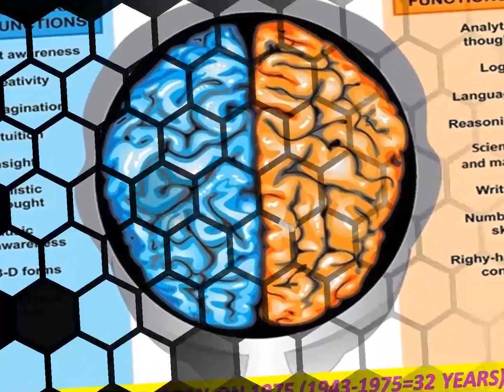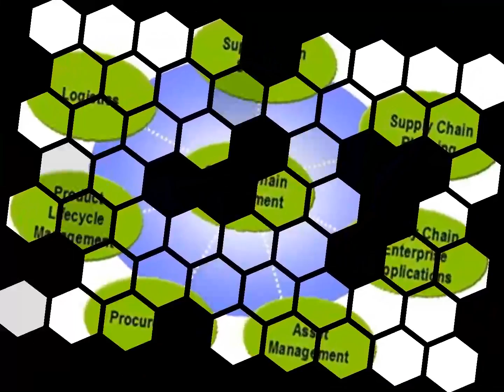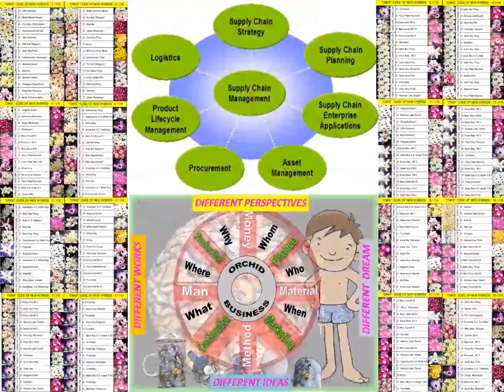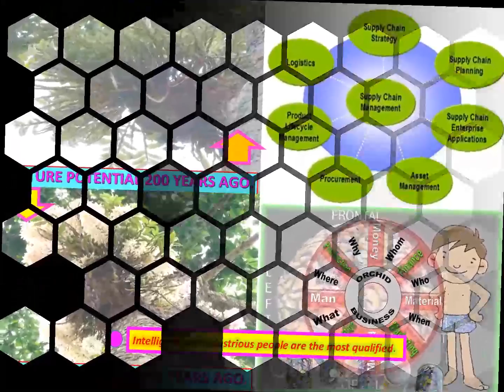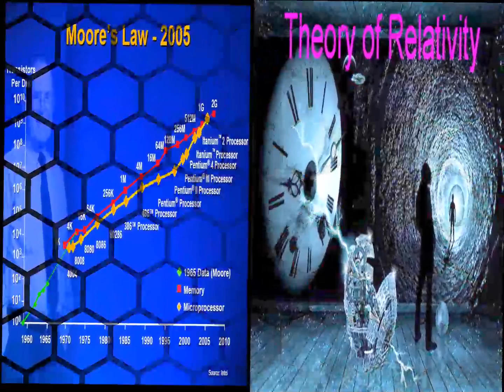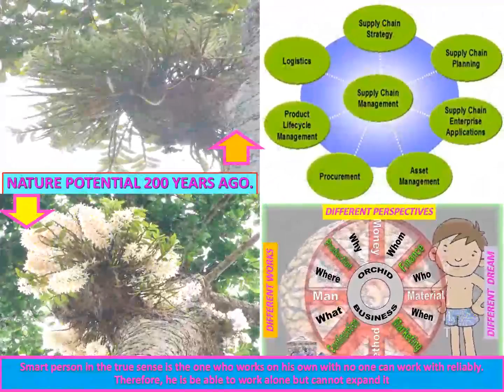LANNA NOBILE 1976 12 MONTHS-INVENTION&INNOVATION YAMAMOTO DENDROBIUS BODY-MINDFULNESS-IOT#GDP100PER